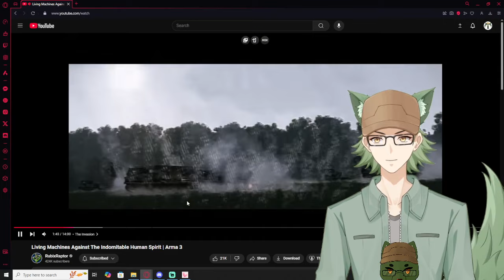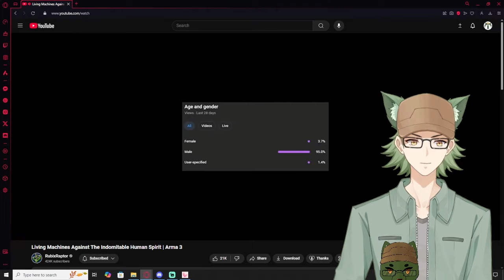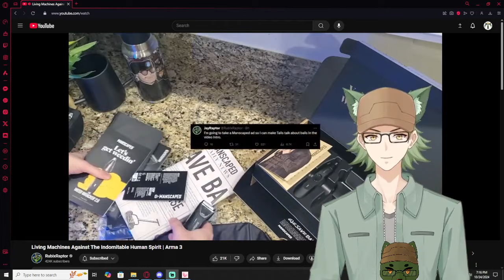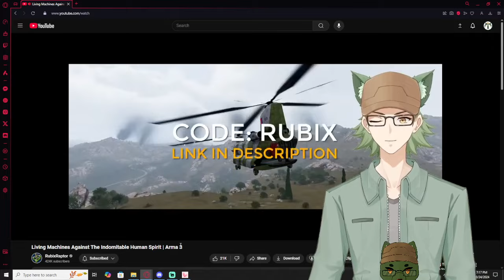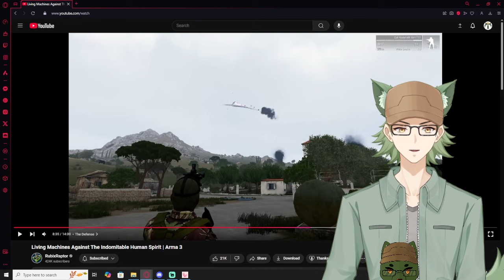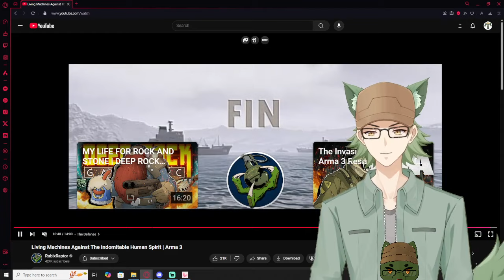Vtubers React to Rubix Raptor | Living Machines Against The Indomitable Human Spirit | Arma 3